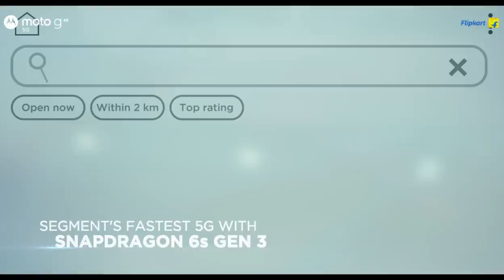Moto G45 5G First Impression - Under 10k Phone!